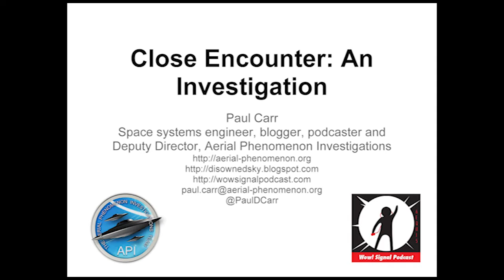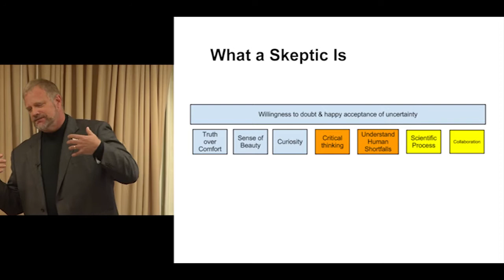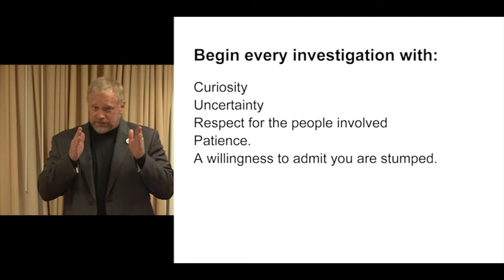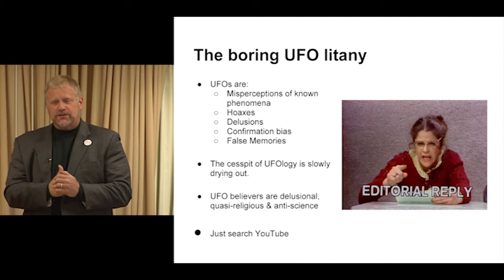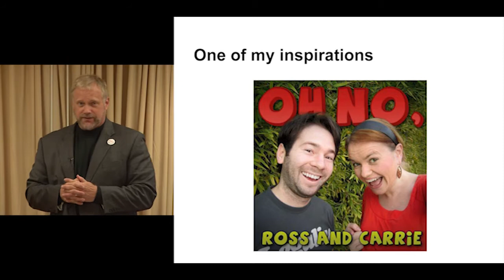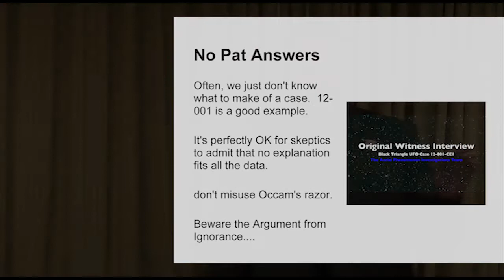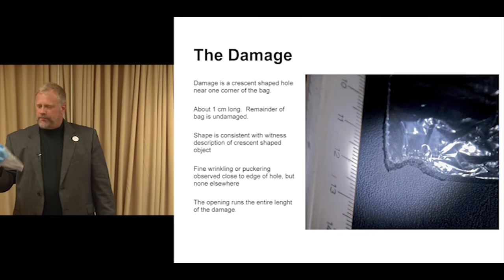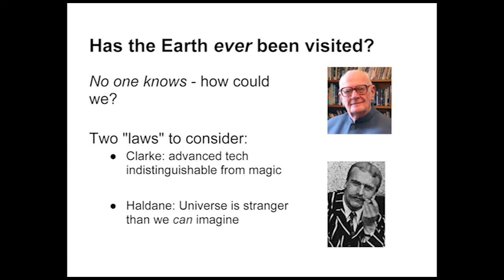Paul Carr: A Perspective on Skeptical UFOlogy and a Case Study (BaltiCon 2013)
The serious study of UFOs has been suspended for decades.  The entire field of UFOs has become a toxic swamp of pseudoscience, puerile pranks, sophisticated hoaxes, conspiracy mongering, shoddy and often unethical research, new age claptrap, cheap entertainment and true belief.  Now aerial-phenomenon.org has now arrived to drain the swamp.  Although we agree with the mainstream scientific consensus that the evidence for alien visitation is not persuasive, we think there are hints that something unknown may be going on, although judging whether or not that unknown is extraterrestrial is premature at best.

In this talk, delivered at Balticon 47 on 26 May 2013,
I discuss a simple model of what skeptical UFO investigation requires (and what it isn't), provide some background about aerial-phenomenon.org, and discuss some high strangeness aspects of an ongoing case.  We used experimentation to narrow down the range of effects that we see in a small item of physical evidence from this complex case.  The case remains open.

A link to the visual aids for the talk may be found

(Views expressed are those of the speaker and do not necessarily represent the views
of the National Capital Area Skeptics.)